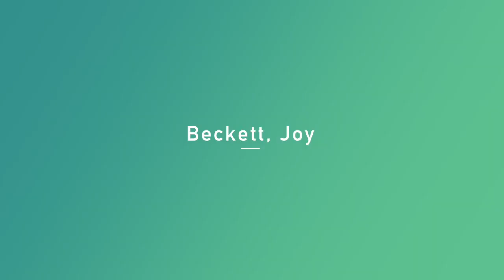Becket and Joy and the couch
This video is about Becket and Joy and the couch